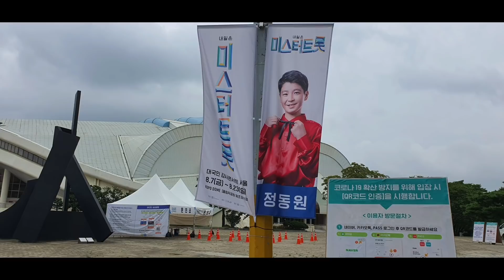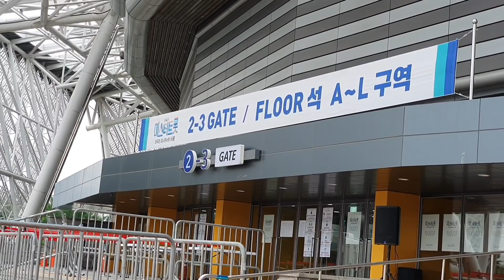정동원 "여백" 리허설 중~귀기울여 들어보세요~🤫 미스터트롯 서울콘서트 올림픽공원 체조경기장 8월7일